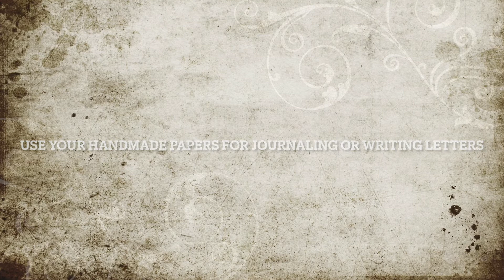Making Handmade Paper / The Pretty Hoarder / Paper With Dried Flowers /Recycled Paper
Hi! In this very brief video, I'm recycling paper to hand make my own paper to use for journaling, letter writing, scrapbooking, and more. I've added dried flowers and leaves to some of it for elegance and texture purposes.